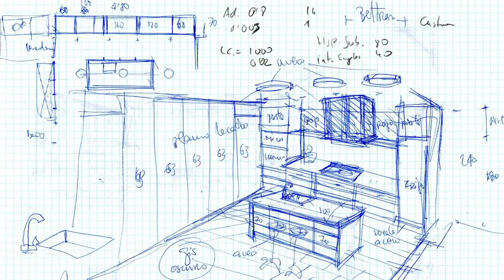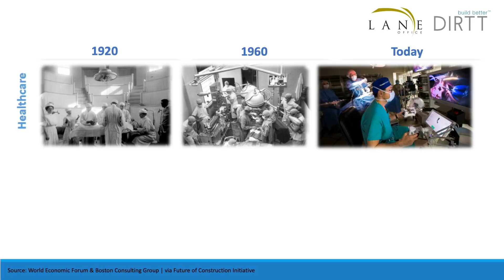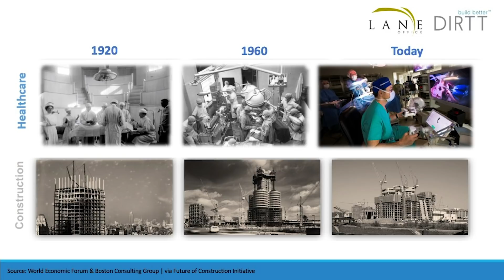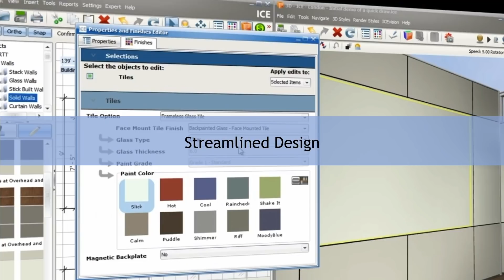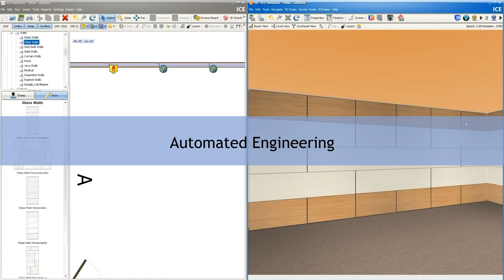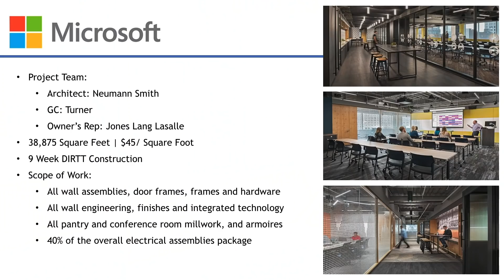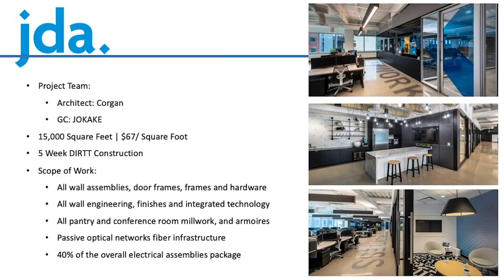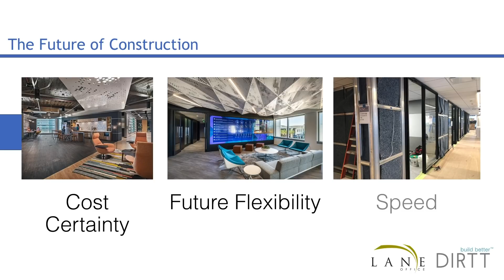Building for the 21st Century - Laura Patel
We’ve been building in the same ways since 1916, and they’re all expensive. Laura Patel, Global Head of Partnerships for DIRTT takes us through the evolution of construction methodologies and how technology is able to solve for time and cost efficiency.